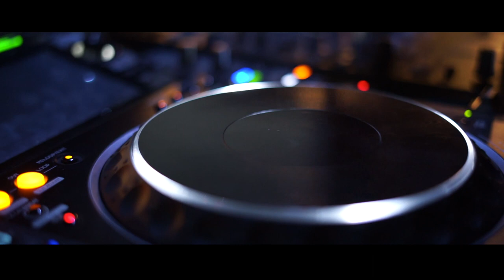PIX3L KID @ Unit 1 Exeter 2020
Unit 1 Exeter was sick and this after movie shows the vibe at a PIX3L KID show.

More importantly this after movie shows that I am not just a freak in a mask that rocks up with a couple of USB sticks and plays some tunes.

It’s a team effort that goes into bringing these shows to everyone all over the country.
My Management, My Agent, My Video Crew, My Tech Crew and myself live for this!
OH YES 2020 is going to be PURE FIYAH 🔥